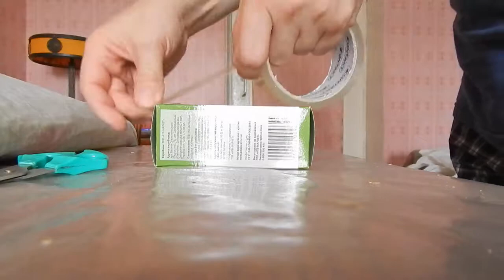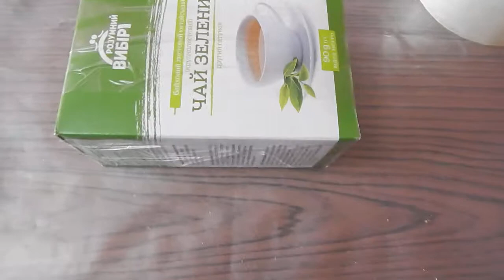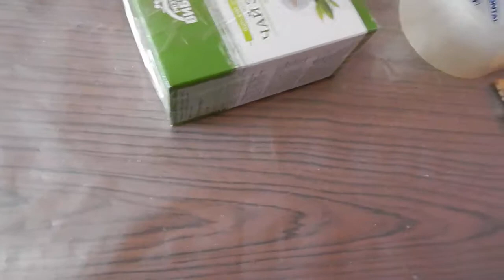OLX. Упаковка Адаптера MicroSD (NIKON)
Digital Max Cinema Present. Моё Видео. Мои Видео обращения. OLX. Мастер Класс По Упаковке. OLX. Упаковка Адаптера MicroSD (NIKON). Привет Друг!!! Как ТВОИ дела? Пиши в комментариях и мой личный секретарь возможно опубликует их, ЕСЛИ ОНИ БУДУТ КОНСТРУКТИВНЫЕ И В ТЕМУ. Сегодня я покажу тебе как ЛЕГКО, НАДЁЖНО и БЫСТРО упаковать адаптер MicroSD и пойти отправить. Вся информация в ролике.